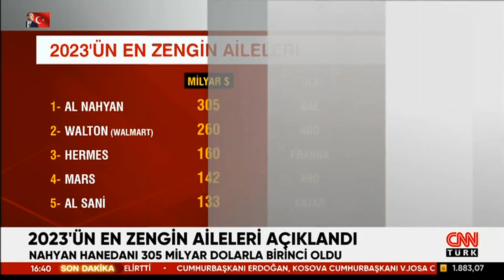En Zengin Aileler Açıklandı! Listeye Körfez Ülkelerinin Petrol Zenginleri Damga Vurdu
Bloomberg'in yıllık zenginler sıralaması belli oldu. Walmart'ın sahiplerini geride bırakan Abu Dhabili Nahyan Hanedanı ilk kez listeye girdi.